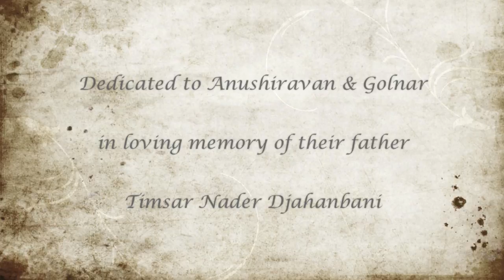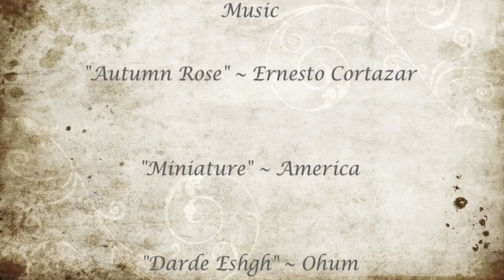For Anush & Goli Joon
Dedicated to Anushiravan & Golnar Djahanbani
in Loving Memory of their Father ~ Our Hero ~ Timsar Nader Djahanbani